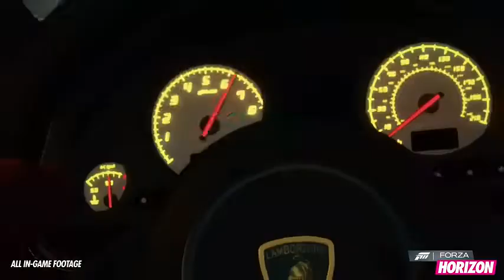Forza Horizon - Bande-annonce #5 - Bondurant car pack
Vidéo de présentation du nouveau pack de voitures poour Forza Horizon (1 min 08).